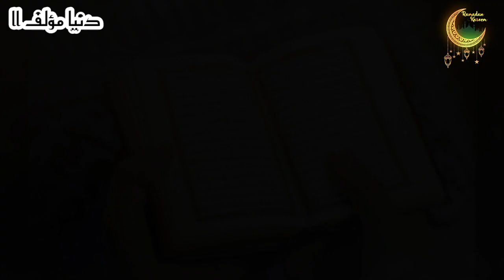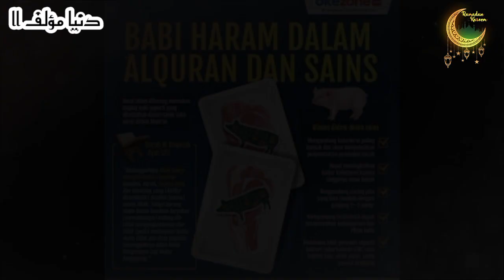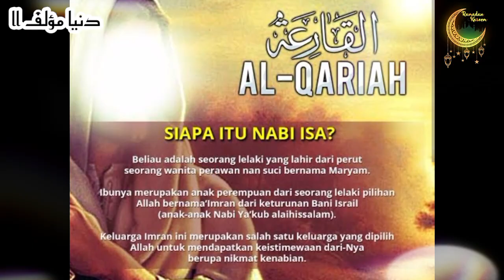Mahasiswi IPB Bogor Jadi Muallaf, Usai Temukan Jawaban di Video Zakir Naik.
Kisah Seorang Mahasiswi IPB Masuk Islam, yang dasarnya seorang Pembenci Islam dan akhirnya jadi Mualaf.
Bermula saat arnita ini  Tinggal sekamar bersama Teman kuliahnya yang beragama Islam yang taat.

Temannya yang tak seiman itu muslimah yang rajin ibadah. Bahkan sa'at ia tertidur pulas, temannya sudah terbangun untuk tahajud dan membaca Al Qur'an sampai waktu shalat subuh tiba. Ia merasa terganggu dengan amalan itu.